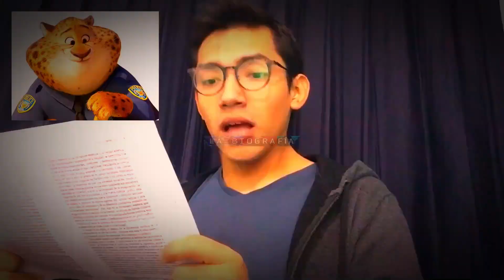RUBEN TUESTA el PERUANO que se GANO el corazón De ARGENTINA y el MUNDO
MIRA ESTAS BIOGRAFIAS